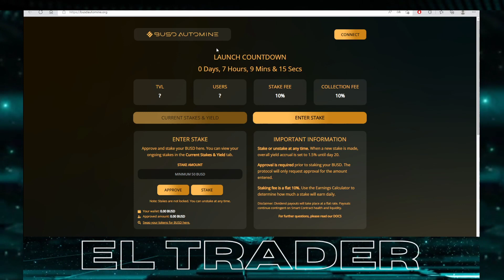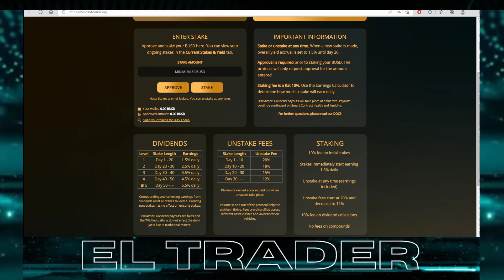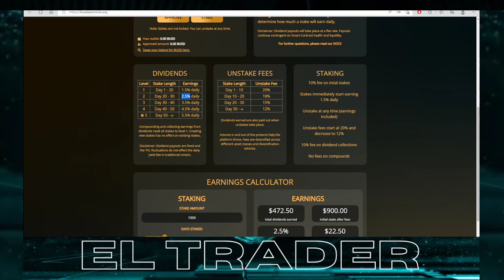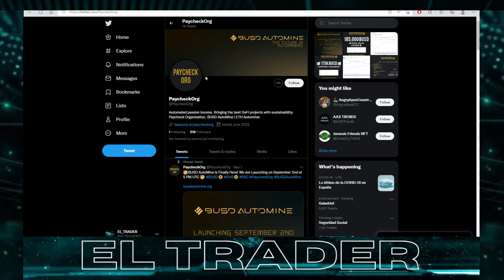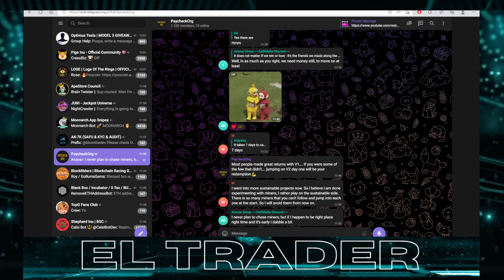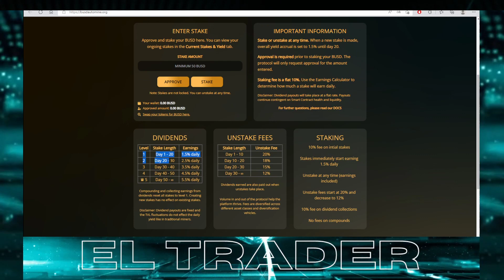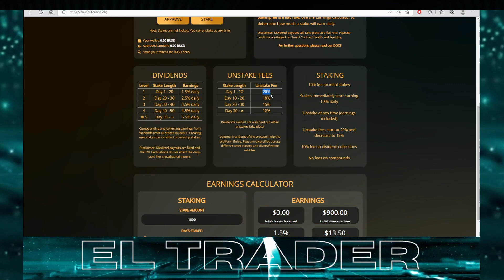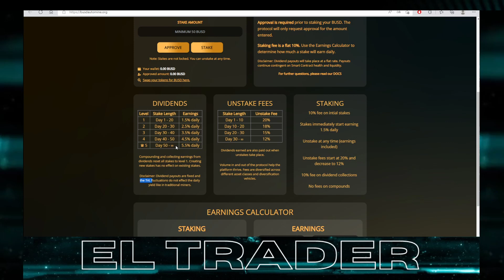BUSD AUTOMINE 🤑🤑 GANA hasta 5.5% APR diario en BUSD ¡¡SALE HOY 5pm UTC!!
🟡​🟡​ BUSD AUTOMINE 🟡​🟡​

En el vídeo de hoy analizamos BUSD AUTOMINE, este minero sale hoy 2 de septiembre a las 5pm UTC, vamos a revisar todas las funciones nuevas que incorpora. Te invito a ver el video y que descubras los pros y contras de este proyecto. Recuerda que estos protocolos son de ALTO RIESGO y en caso de participar hazlo con cantidades que te puedas permitir perder.

Capítulos:
0:00 Intro
1:00 DISCLAIMER
1:15 Que es BUSD AUTOMINE
2:25 Como funciona el STAKE
3:45 Como funciona el UNSTAKE
5:08 IMPORTANTE
6:00 APR fijo (No hay fluctuación de TVL)
7:24 Equipo, Seguridad y contrato
8:50 Fees en STAKE y RECLAMO
9:06 Redes
9:29 Como hacer STAKE (DEPOSITAR BUSD)
10:22 Dashboard
11:15 Breve vistazo al Whitepaper
11:40 Resumen